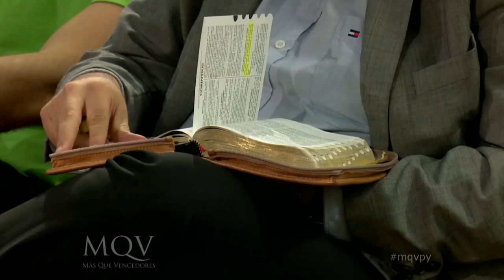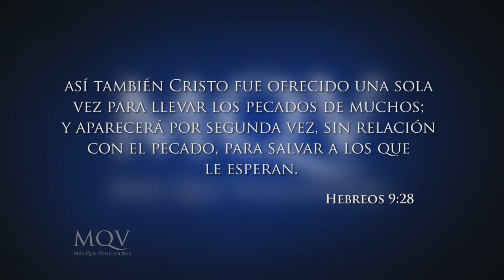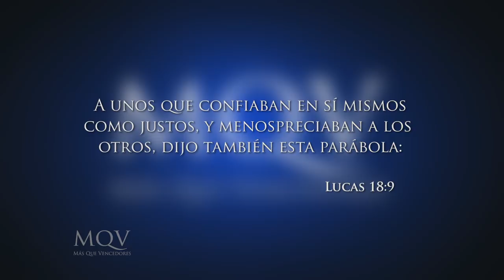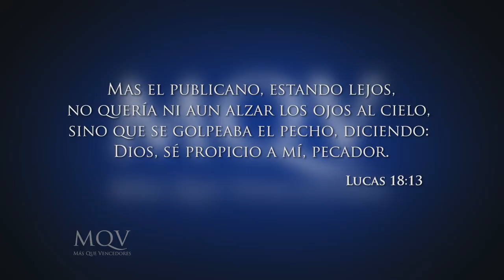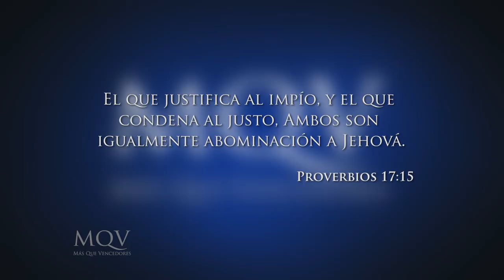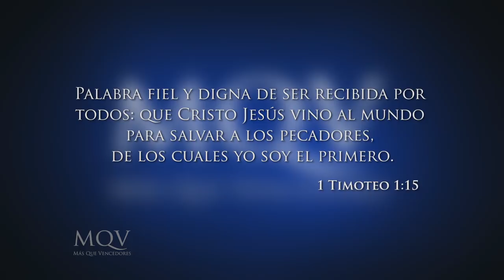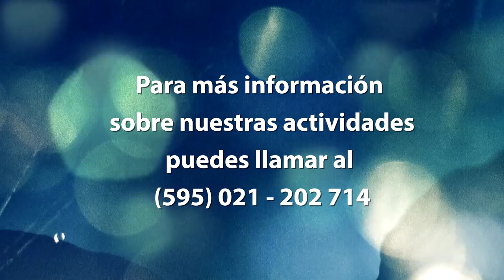Prédica del pastor Emilio Agüero - Misericordia, no méritos